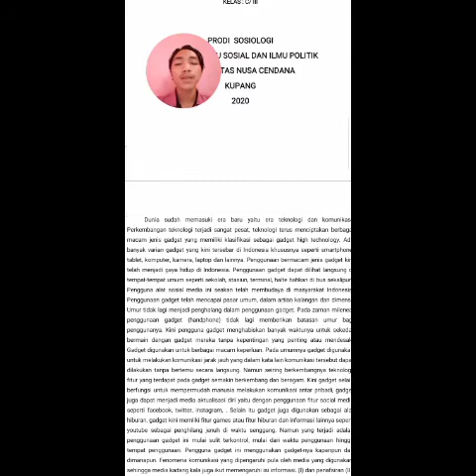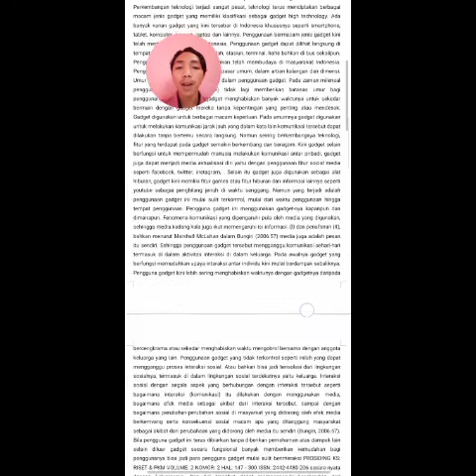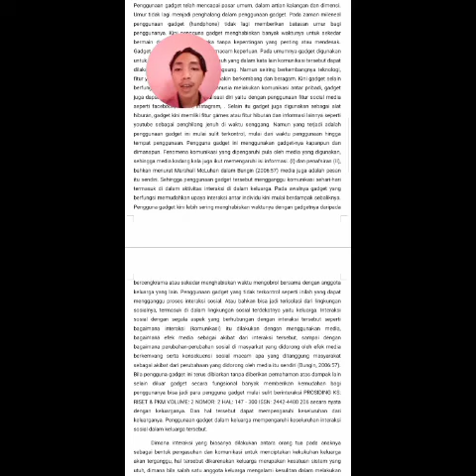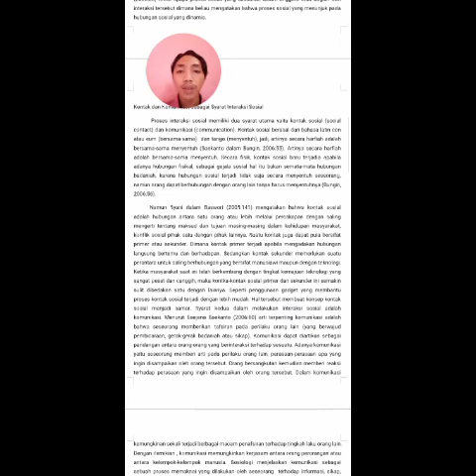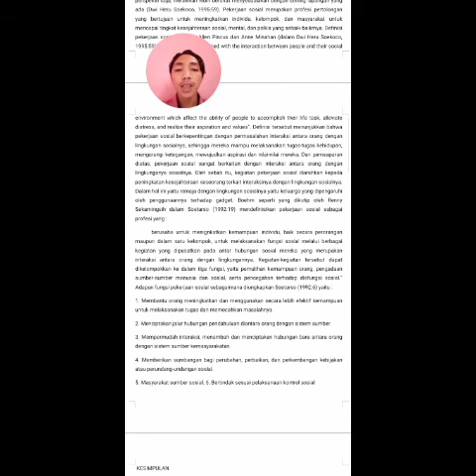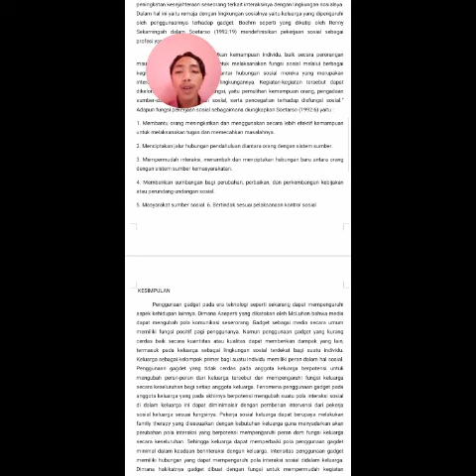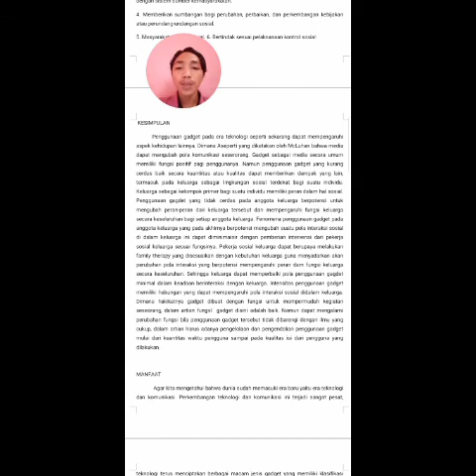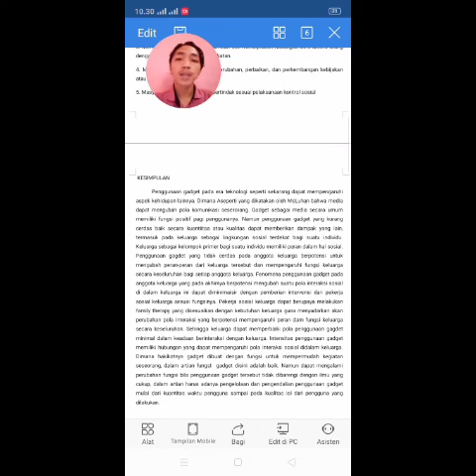MST-PERUBAHAN SOSIAL BUDAYA(5)